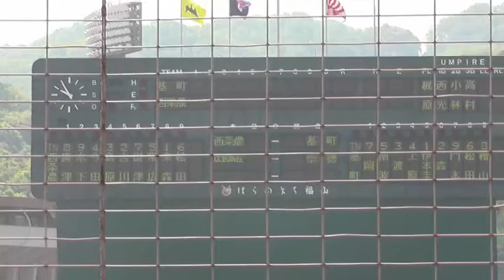180421 motomachi vs saino No1 of 3